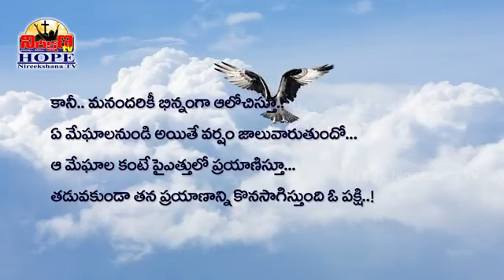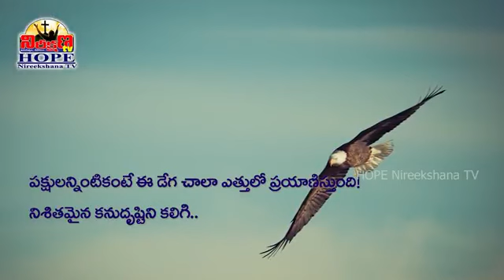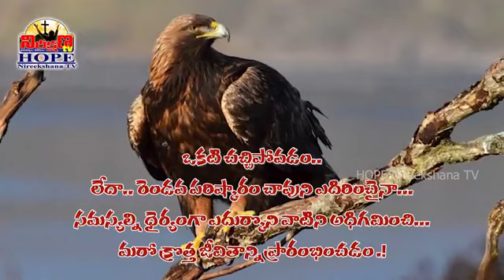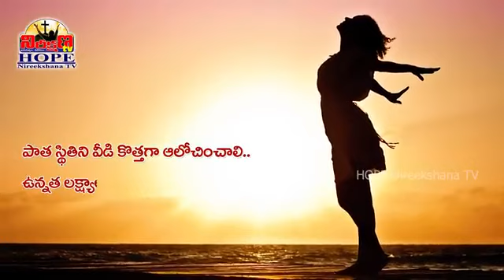No pain No gain